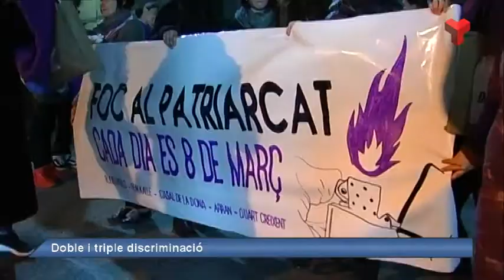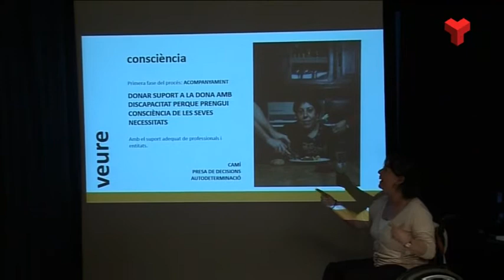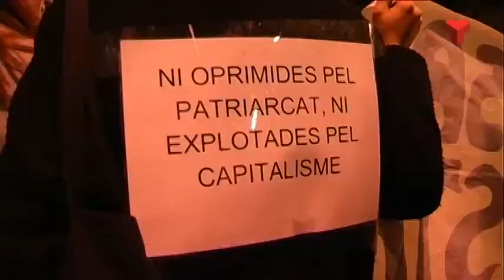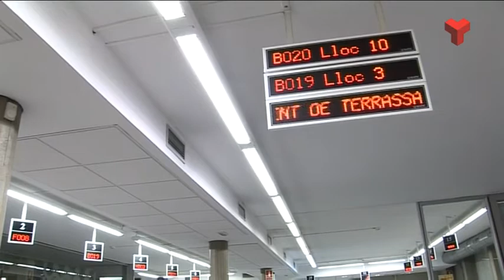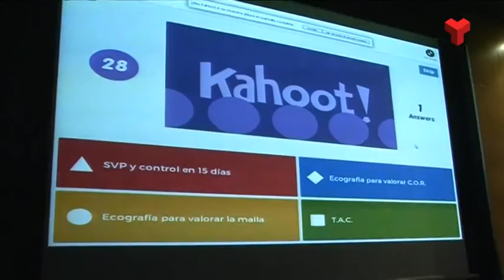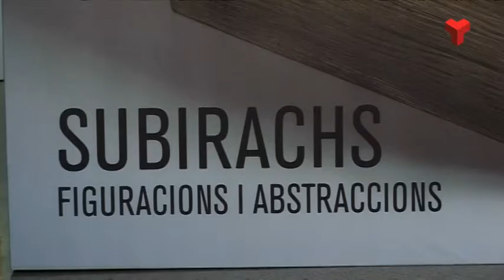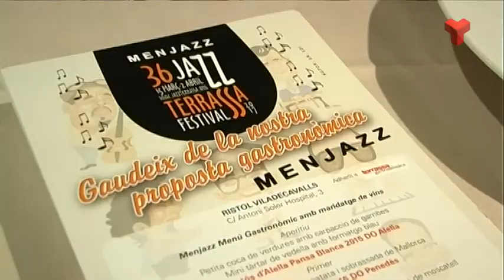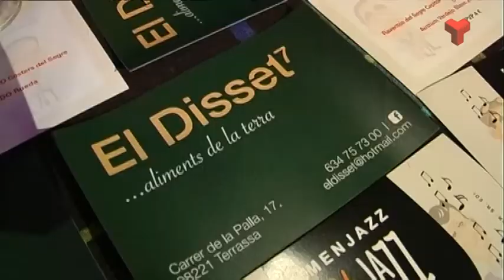Informatiu Vespre dijous 09-03-2017 de Canal Terrassa